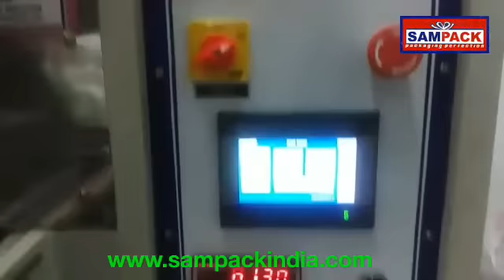Supermarket Packing machines , 25gms to 2000gms, Grains, Granules, Pulses Packing machine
This machine is suitable for Supermarkets  packing for Sugar, Pulses, Granules and grains packing 10gms to 2000gms

Our machine is  Auto Weighing, Filling, nitrogen flushing, Sealing, Coding, Batch Cutting, Cutting , counting all in one machine .One more special features is that in our machine you can produce the packets ranging from 10gms to 2000gms,

CHENNAI & COCHIN-682035